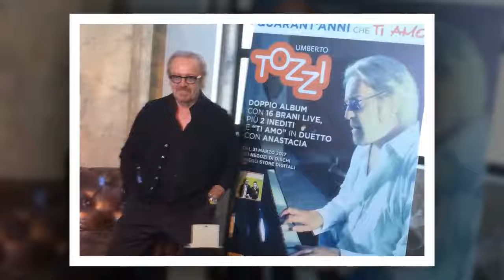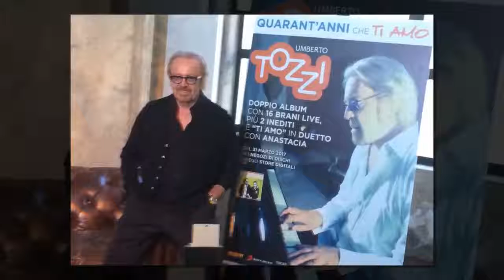Umberto Tozzi celebra i 40 anni di Ti Amo: l'intervista.HD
Umberto Tozzi è stoppato da una appendicite acuta e dunque non festeggerà, almeno per ora, i 40 Anni che Ti Amo all'Arena di Verona. Aspettando la nuova data, lo abbiamo intervistato parlare con lui di uno dei più grandi successi di sempre